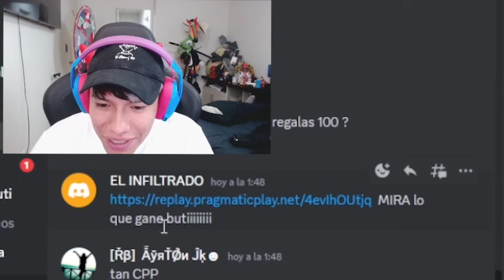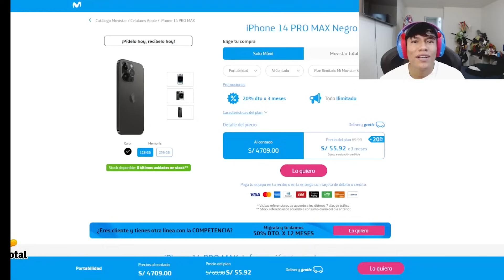🔥BUTI GANA JUGOSO PREMIO DE 💲💵MIL SOLES💵💲 CON LAS ABEJITAS 🐝🐝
Mejores momentos de Buti - Butisito
buti juega juego de las abejitas en apuesta total